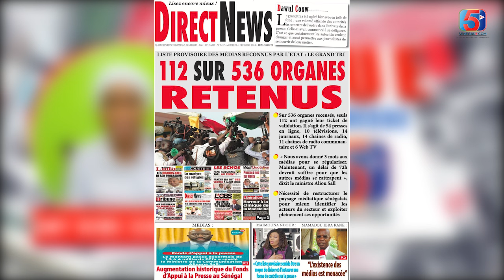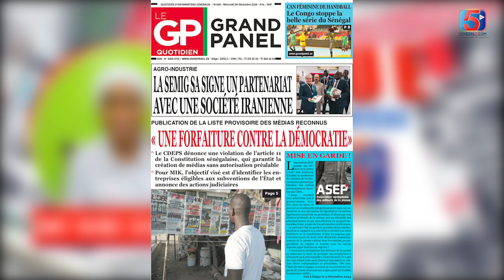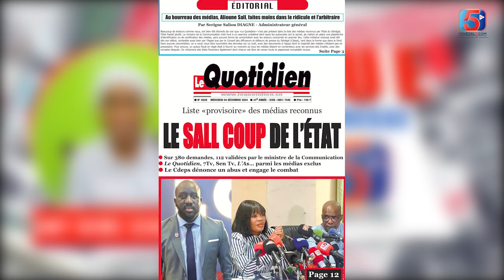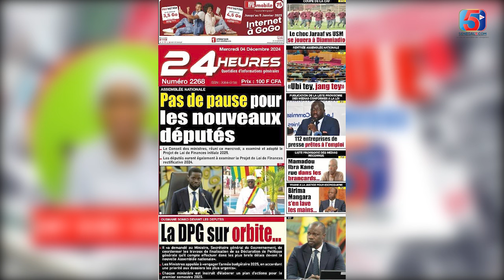REVUE DE PRESSE (WOLOF) 5TV du Mercredi 04 Décembre 2024 AVEC AMY DEME SENGHOR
REVUE DE PRESSE (WOLOF) 5TV du Mercredi 04 Décembre 2024 AVEC AMY DEME SENGHORRejoignez cette chaîne pour bénéficier d'avantages exclusifs :